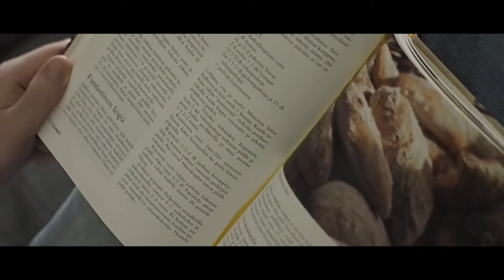vlog| Rainy autumn day| At home| Baking